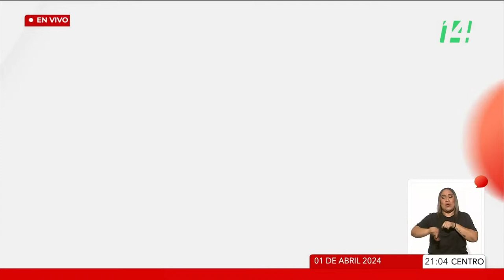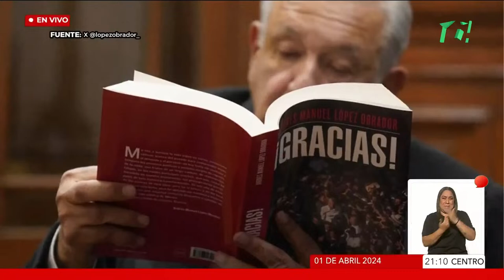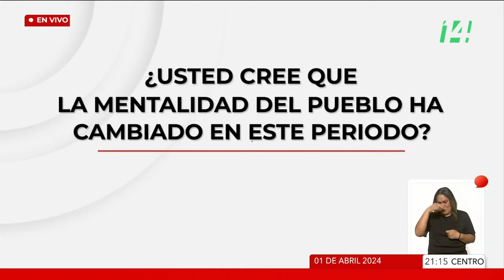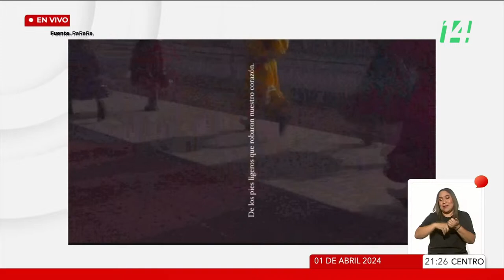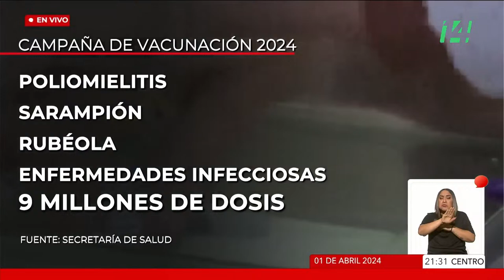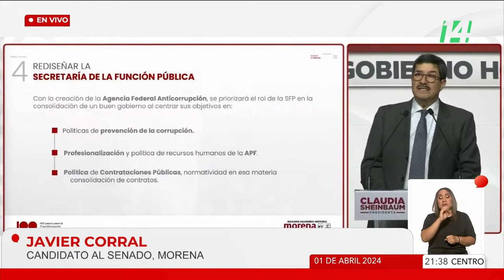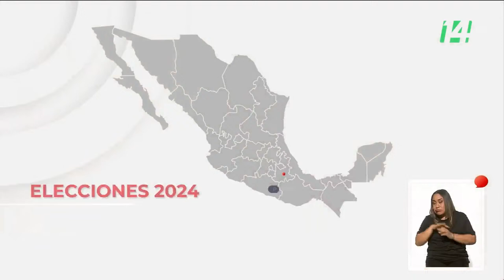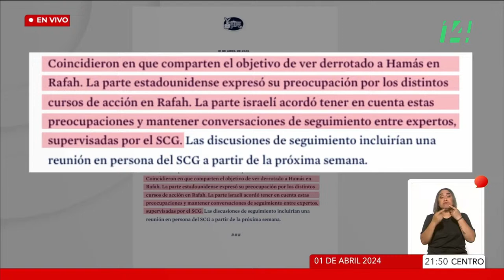Punto de Referencia | Lunes 01 de Abril 2024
Las noticias de México y el mundo con Azul Alzaga y Alberto Nájar en PuntoDeReferencia

📺 ElOnce 📺 CanalCatorce 📺 OnceNoticias 📲 MxPlusTV 📻 AltaVozMxRadio Coatzacoalcos 104.3 | Tapachula 101.1 | Mazatlán 103.5 | Colima 102.9